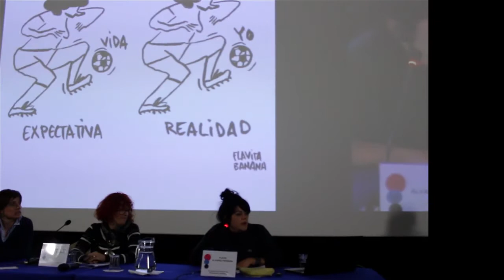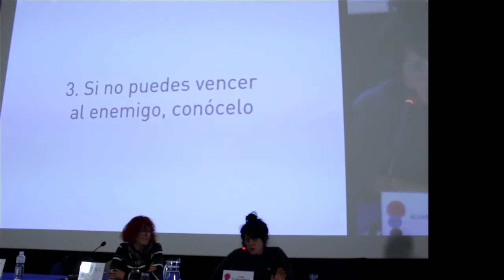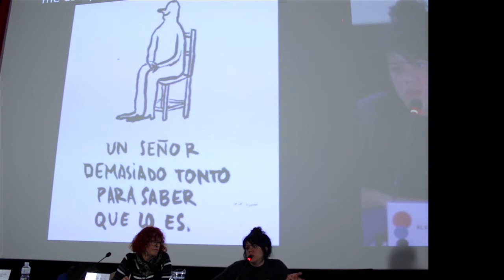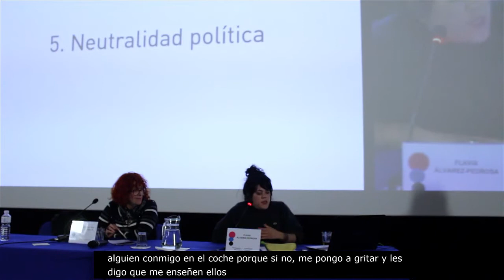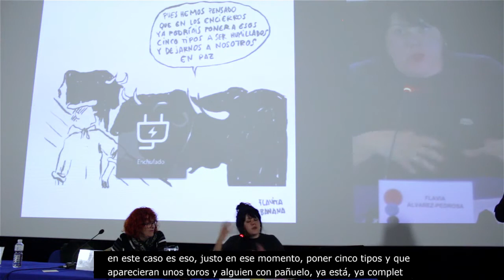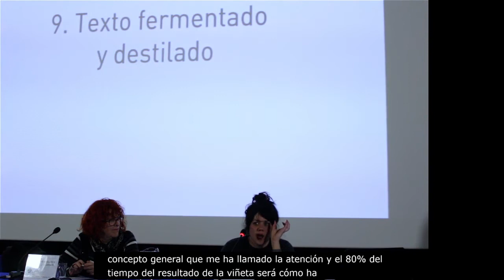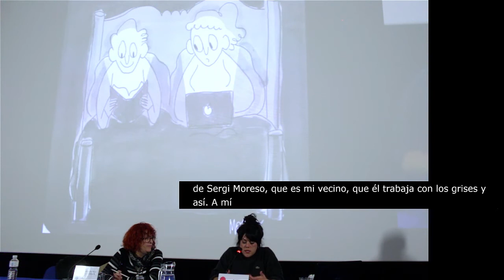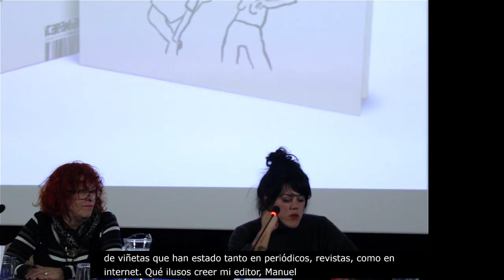Flavita Banana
Charla de la viñetista Flavita Banana en la La Casa de Cultura de Tafalla, dentro del programa Mujeres Creadoras 2019, centrado en la mujer y el humor.
Programa organizado por el INAI con la colaboración de IPES.